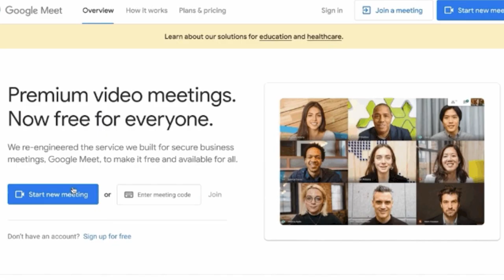Covering Coronavirus: Buying Medical Masks in Vending Machines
France is adding a whole new kind of vending machine and a young boy sings what we are all feeling with his version of the quarantine blues.